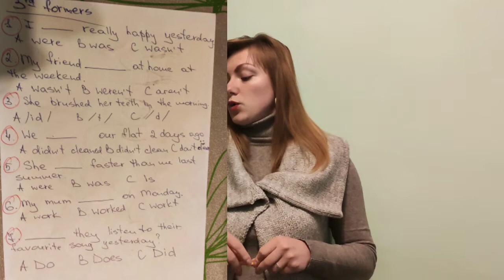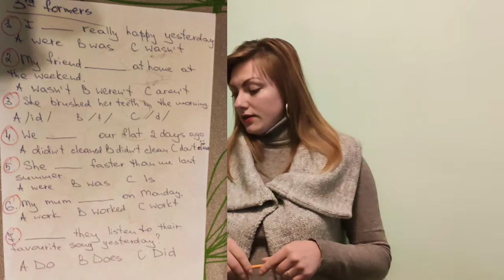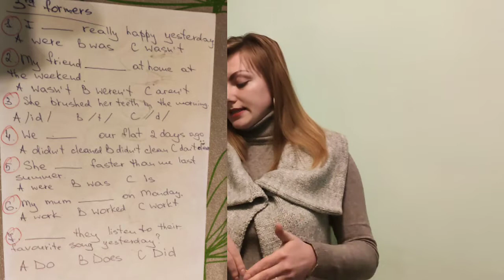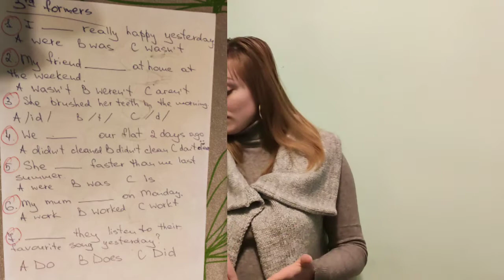English)))) Let's analyze our test)))))))))